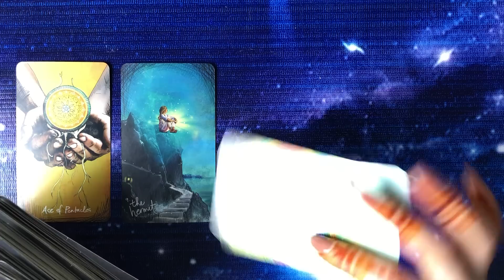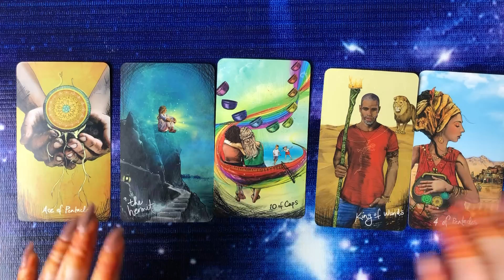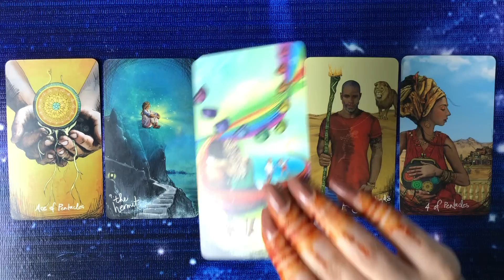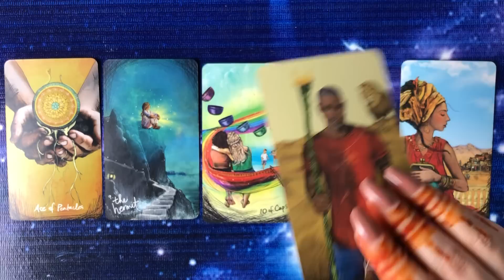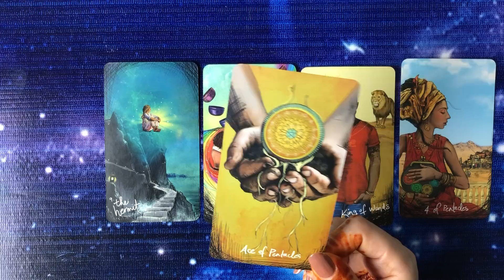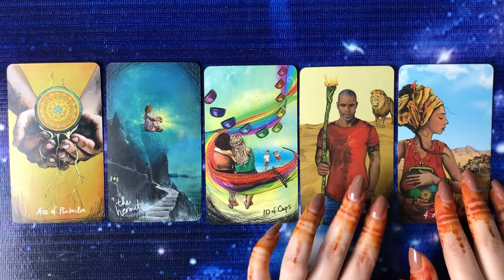Quick energy update 💚 Their Feelings & Thoughts 💙 Hindi-Urdu 💚 Timeless Tarot 💙